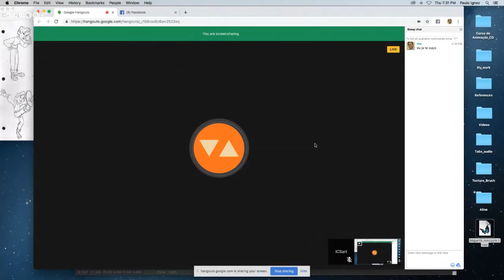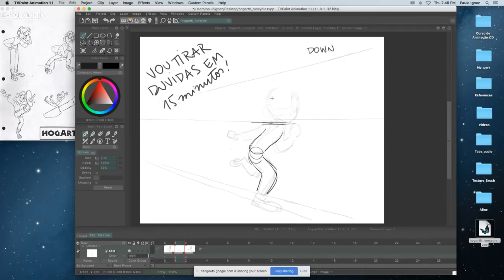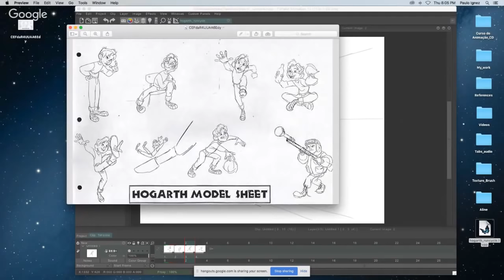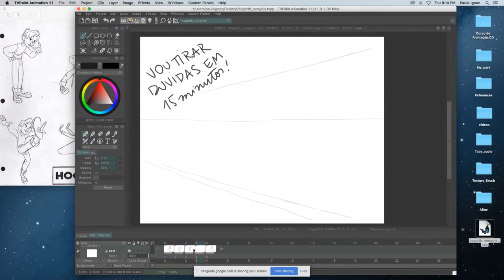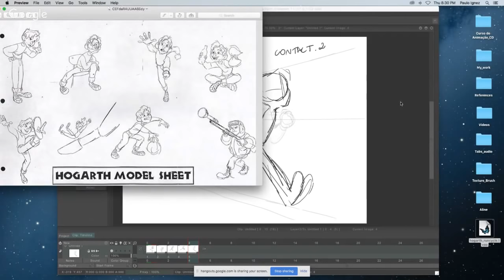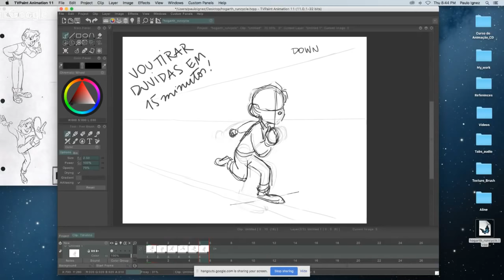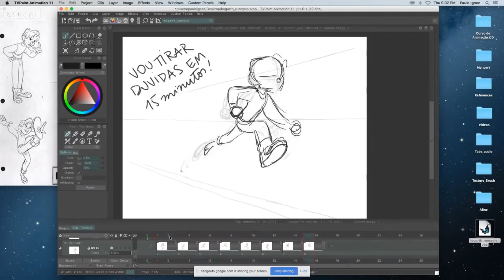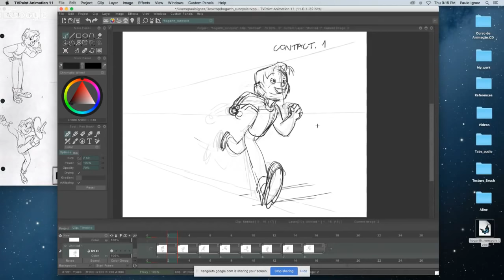AO VIVO | Character Animation - com Paulo Ignez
Nessa LIVE o Paulo falou um pouco sobre as técnicas de Character Animation, fez algumas demonstrações, tirou dúvidas sobre a área e disse um pouco do que ia rolar no workshop de Animação (1:27:10)! :)

Esse aqui: Workshop Character Animation | (14/07/2019)

Uma ótima oportunidade pra você conhecer mais sobre a área!